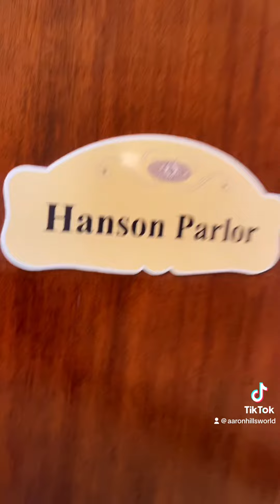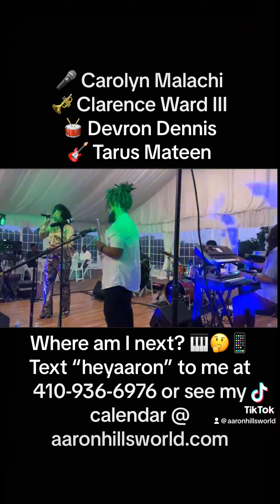A Great Time w/ Carolyn Malachi!